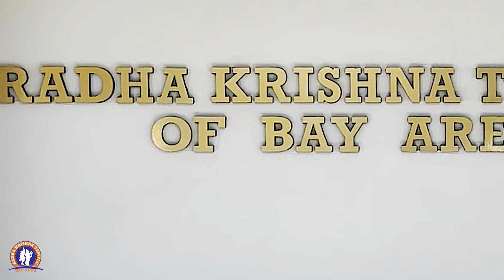Radhe Govinda Govinda & Hari Bol | Devotional Kirtan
Kirtans: Radhe Govinda Govinda & Hari Bol
Written & composed by Jagadguru Shri Kripaluji Maharaj

Immerse yourself in devotion with our stirring kirtans honoring the divine Shri Krishna. Let the melodies evoke blissful memories of the Lord's heart-warming leelas. 🕉️

Interested in such discourses? Do visit our Radha Krishna Temple of Bay Area
4411 Hyland Avenue, San Jose, CA

About us

Radha Krishna Temple of Bay Area since it's inception strives to promote Indian culture and values by providing spiritual, social, cultural, recreational and community programs, thereby serving the community, and raising awareness about the cultural vastness of the Sanatana Dharma in the local community.